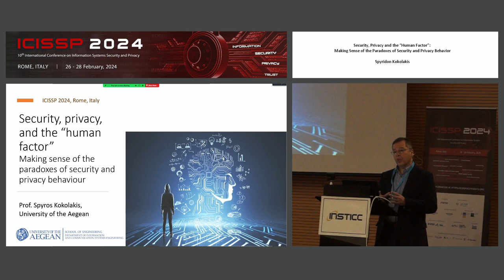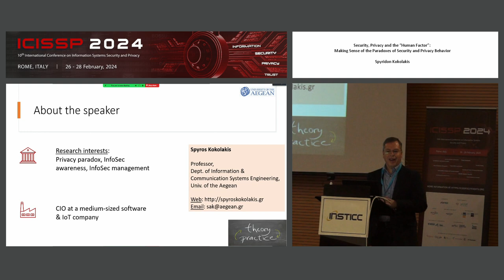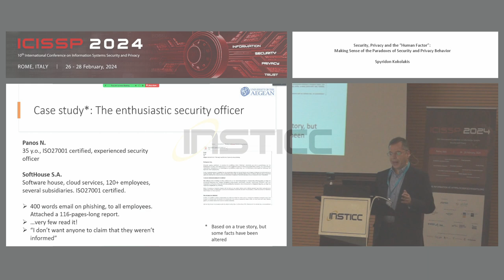"Security, Privacy and the “Human Factor”: Making Sense..." Prof. Spyridon Kokolakis (ICISSP 2024)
Keynote Title: Security, Privacy and the “Human Factor”: Making Sense of the Paradoxes of Security and Privacy Behavior

Keynote Lecturer: Spyridon Kokolakis
Presented on: 26/02/2024, Rome, Italy

Abstract: Why do people who claim to be concerned about privacy disclose their personal information on social media? Why do users that are aware of security threats often neglect to take protective measures? Why do loyal employees sometimes fail to comply with security policies? Why do infosec managers often insist on practices and policies that have been proven to be ineffective? These and several more questions arise whenever we observe individuals’ security and privacy behavior and despite the vast amount of research in the field, we still lack a comprehensive explanation.

In this talk, we’ll explore privacy and security behavior from multiple perspectives, including cognitive biases and decision-making heuristics, latent incentives, socio-cultural dispositions, and organizational politics. We’ll show that no single theoretical model can provide sufficient guidance and, thus, it is important to adopt a multidisciplinary and multi-theoretical approach.

Presented at the following Conference:
ICISSP, 10th International Conference on Information Systems Security and Privacy